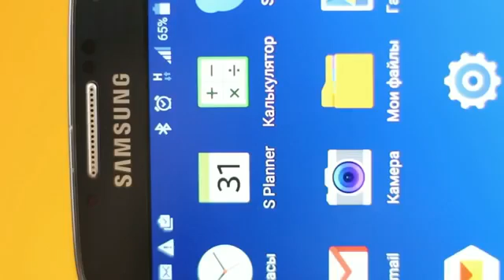How To Make Useful Things From Water Bottles